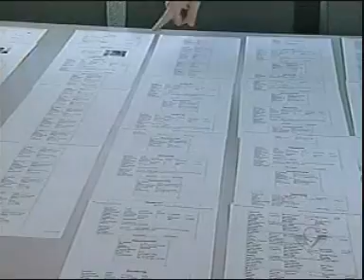1 ano depois - Avô de garota morta em assalto em 2012 quer autor preso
Ao vivo no Linha Dura de 25/10/13 o avô de Bárbara Guimarães Lopes, de 11 anos, assassinada em 25/10/2012 em uma ocorrência de latrocínio. Dois bandidos queriam roubar o carro da mãe dela e acabaram atirando e matando a criança.
Um autor já foi condenado a 2 anos e preso. O avô da menina, Valtuídes Estêvão Guimarães diz que a família ainda clama por justiça e quer o outro autor preso.